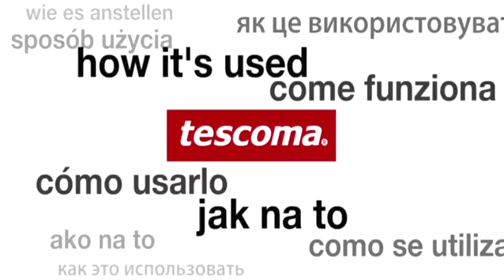Teskoma 420624 letuce knife